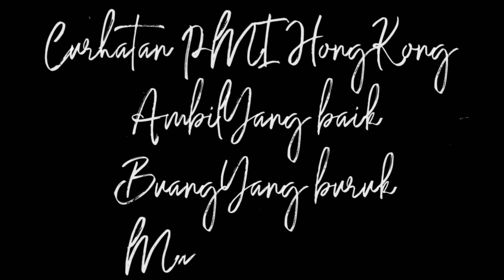Saya kena penyakit S4RC0M4 biaya habis HK$ 200.000 (wong ngganteng sakndunyo)